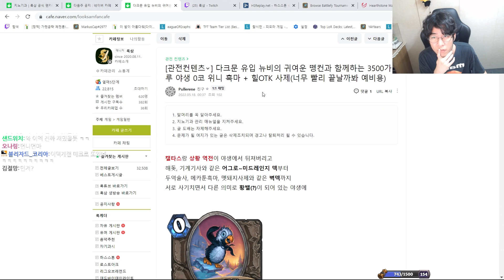이게 2턴 필드?? 쏘구다~｜룩삼의 하스스톤 관전컨텐츠